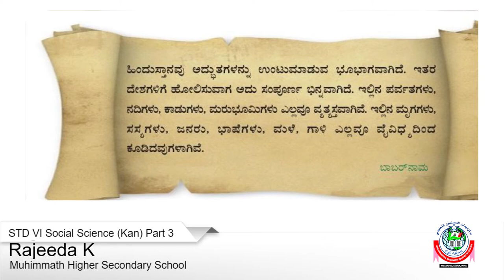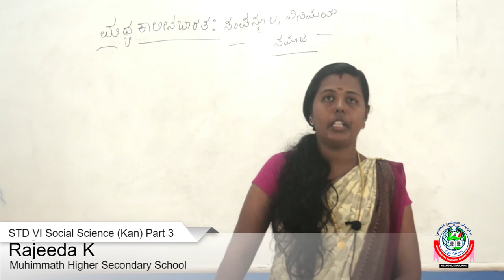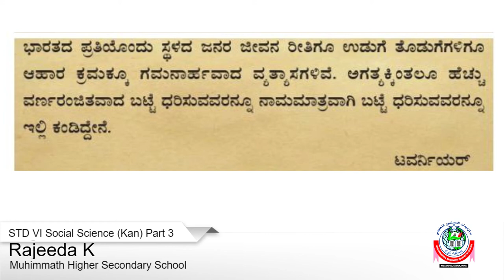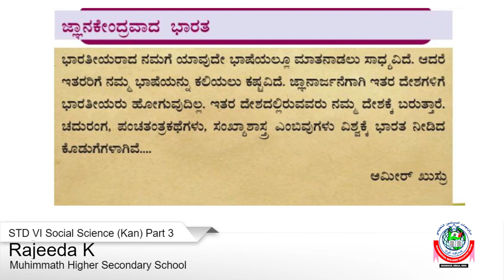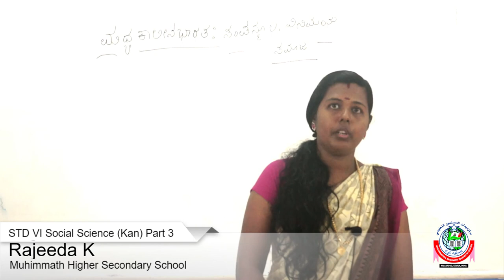STD VI SOCIAL SCIENCE part 3